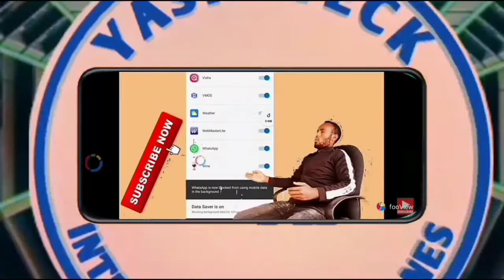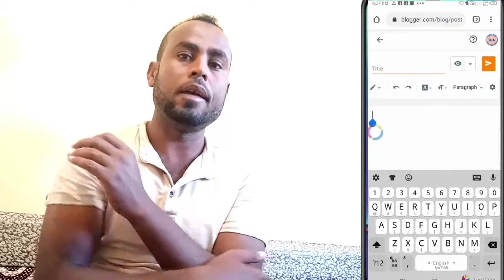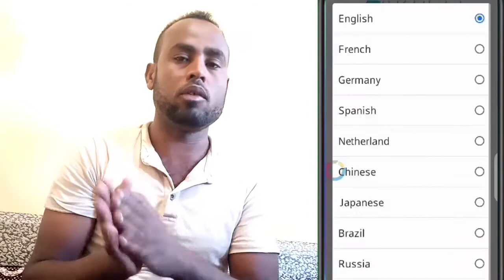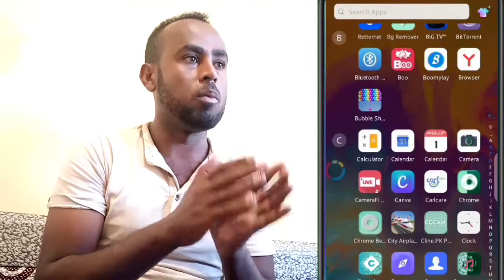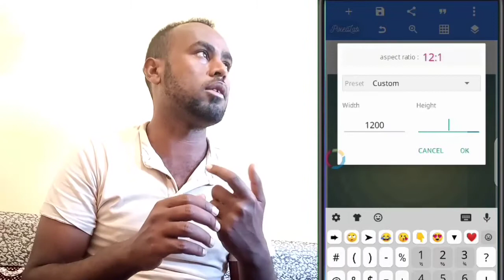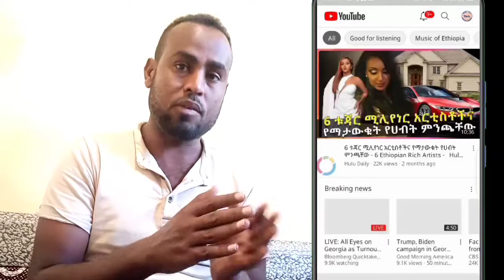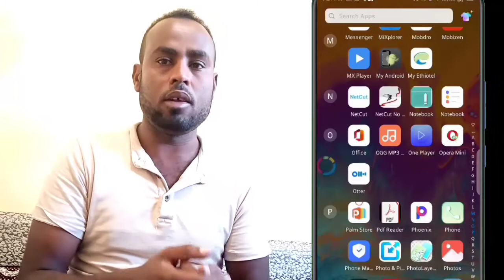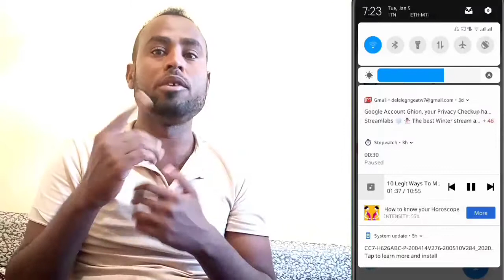በ 1 Blog Post ብቻ እስከ 200$ ለመስራት(How to Create blogg website)Yasino Tips/ያሲኖ ቲፕ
በ 1 Blog Post ብቻ እስከ 200$ ለመስራት(How to Make Money Online)Yasino Tips/ያሲኖ ቲፕ

➨Blogger tutorial
➨Monitise Blogg